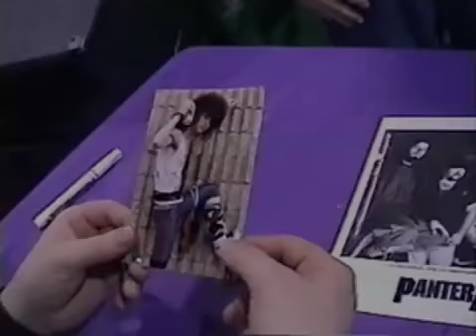Juz - Buried at Your Feet [Dimebag Tribute]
- Dimebag tribute video I made with one of my original songs, "Buried at your feet". I think this song gets the emotion across pretty well... but anyway, just take it for what it's worth!